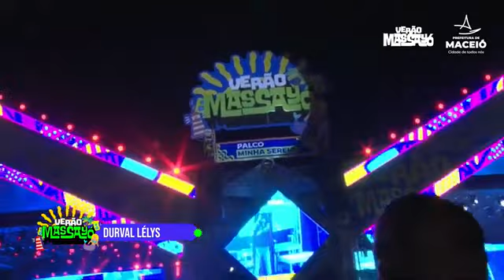Durval Lelys (Asa de Águia) no Verão Massayó em Maceió-AL